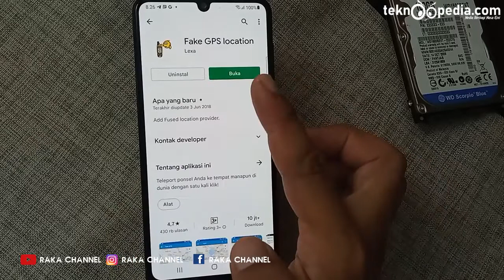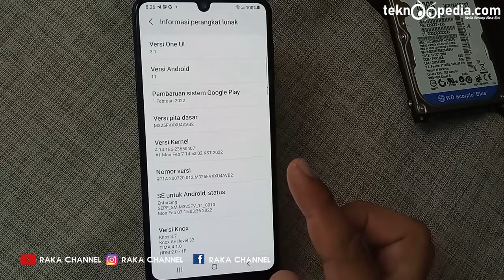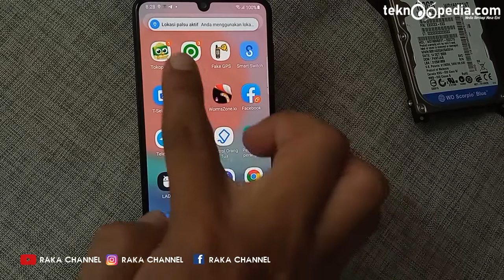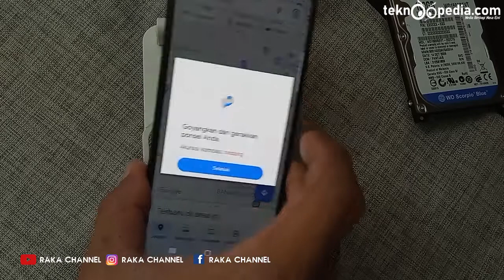Menghubungkan Debugging Nirkabel dengan LADB di HP Samsung Galaxy M32 M21 A03S M12 M42 M22 One UI 3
Menghubungkan/Mengkoneksikan Debugging Nirkabel dengan LADB di HP Samsung Galaxy M32 M21 A03S M12 M42 M22 One UI 3.1 Terbaru

Rekomendasi Hape Terlaris Berdasarkan Merek
Rekomendasi Hape BARU Release Berdasarkan Merek